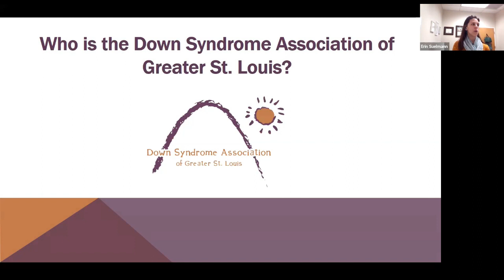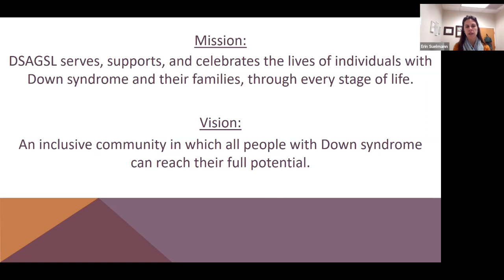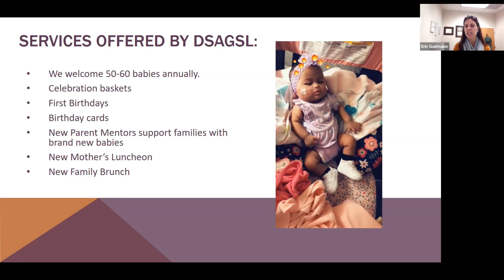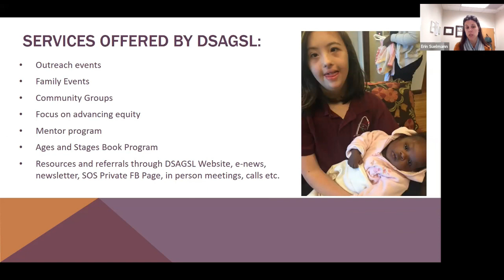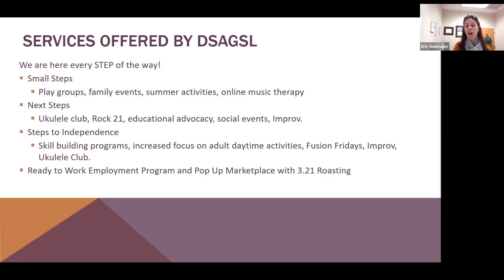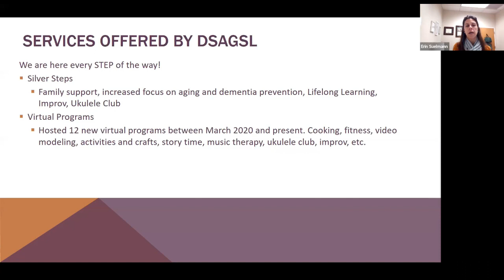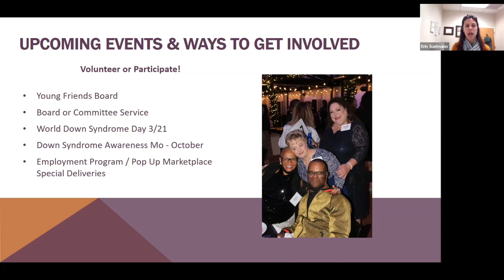Celebrating World Down Syndrome Day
March 21st is recognized as World Down Syndrome Day. We are delighted to share our Q & A with Erin Suelmann, Executive Director of the Down Syndrome Association of St. Louis, who will update us on services provided by DSAGSL and how they will be celebrating locally. In addition, Don Williams, Manager of Social Enterprise and Employment, will be highlighting innovative employment programs provided by the agency. What would you like to know about Down Syndrome and resources to support your loved ones?

00:00 Introduction
03:13 Who is the Down Syndrome Association of Greater St. Louis (DSAGSL)?
04:30 Services offered by the DSAGSL
10:47 Fundraising and awareness events at the DSAGSL
11:38 Connect with the DSAGSL
12:13 Employment supports at the DSAGSL
16:53 Are people with down syndrome under-hired?
20:44 What is 3.21 Roasting Coffee and snack pop-up's?
24:54 Are the virtual programs offered by the DSAGSL free?
26:27 The employer's perspective of hiring someone with down syndrome
32:22 Final thoughts from Erin and Don